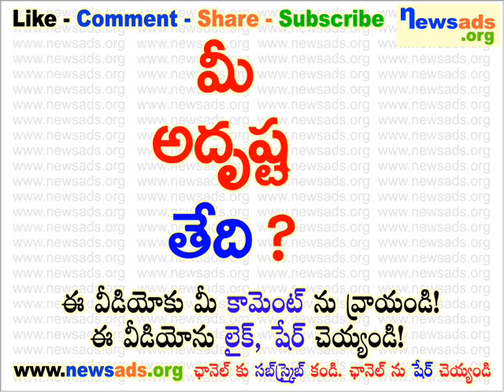మీ అద్రుష్ట తేది?